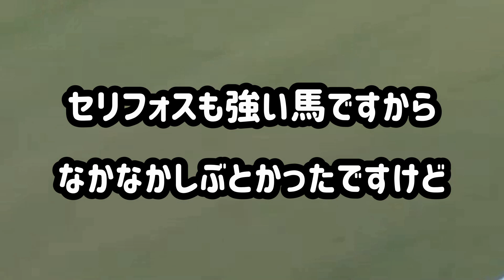武豊、ドウデュースで朝日杯初制覇 ホープフルSでGⅠ完全制覇へ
2021　朝日杯フューチュリティステークス　ドウデュース　武豊

ウマ娘から競馬始めた初心者だけど、武豊の全盛期って本当に凄かったの？